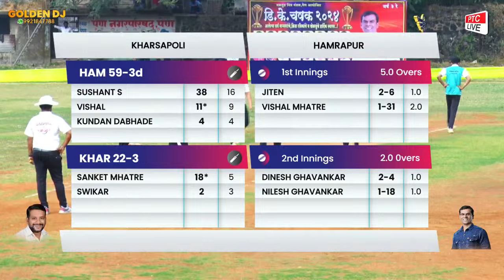KHARSAPOLI VS HAMRAPUR || DK CHASHAK 2024 || PEN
DK CHASHAK 2024 || PEN